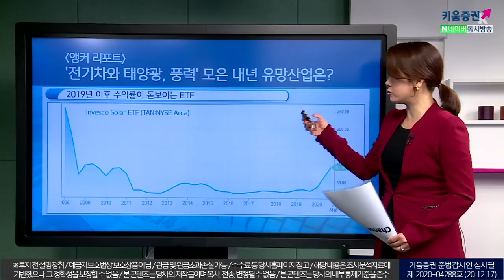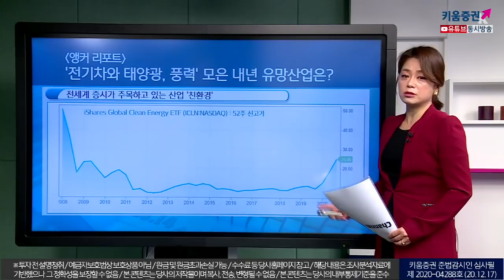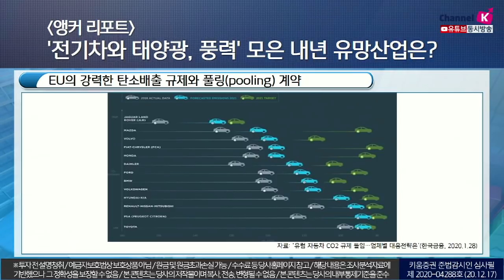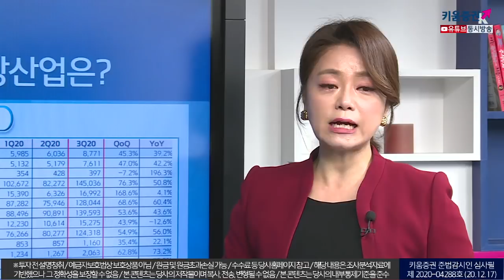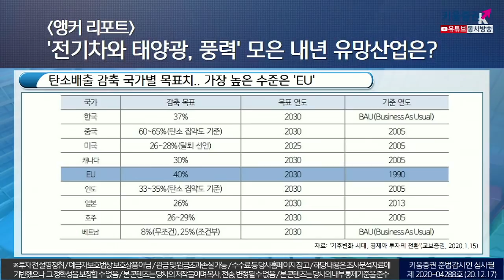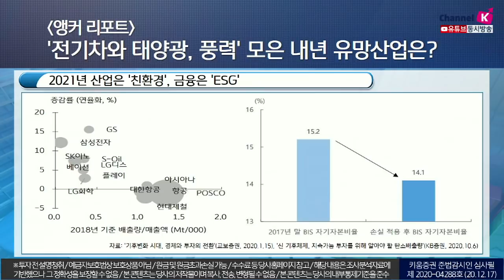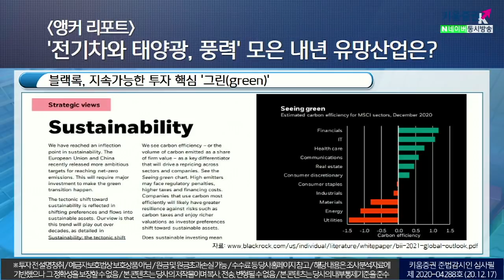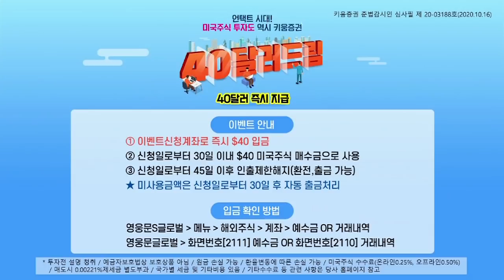'전기차와 태양광, 풍력' 모은 내년 유망산업은? (앵커리포트.주식투자/20.12.17)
2019년 이후 수익률이 돋보이는 ETF​
전세계 증시가 주목하고 있는 산업 '친환경'​

친환경 ETF 구성 종목은 '전기차 및 태양광'​
피아트(FCA), 테슬라에 탄소배출권 비용 지불​

​EU의 강력한 탄소배출 규제와 풀링(pooling) 계약​
테슬라의 흑자 달성은 탄소 배출권 수익 영향 커​

​​바이든 정부 기대는 '태양광 및 풍력에너지' ETF로 ​
미 의회 코로나 부양책 합의에 풍력 및 태양광 지원 포함​

탄소배출 감축 국가별 목표치.. 가장 높은 수준은 'EU'​
2021년 산업은 '친환경', 금융은 'ESG'​
블랙록, 지속가능한 투자 핵심 '그린(green)'​

「구독」과 「좋아요」 눌러주세요~